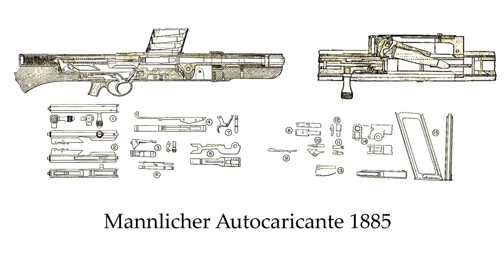Steyr-Mannlicher M1895: il temuto "TA-PUM"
In questo video analizziamo il fucile Steyr Mannlicher M95, l'arma standard dell'esercito austro-ungarico durante la prima guerra mondiale.

Il M95 è un fucile straight-pull a ripetizione, alimentato da un caricatore a cinque colpi dotato delle famose "Clip Mannlicher", anche note come clip en-bloc. È stato prodotto in Austria-Ungheria dal 1895 al 1918 ed è stato utilizzato da tutti i rami delle forze armate austro-ungariche, inclusi l'esercito, la marina e l'aeronautica. Il fucile è stato utilizzato anche da altri paesi, tra cui Bulgaria, Romania e Jugoslavia.

Il M95 era un'arma robusta e affidabile, e fu molto apprezzato dai soldati austro-ungarici. Era anche un'arma potente, che utilizzava la cartuccia 8x50R Mannlicher-Schoenauer.

Il M95 è stato soprannominato "ta-pum" dai soldati italiani durante la prima guerra mondiale. Il nome deriva dal suono caratteristico che il fucile faceva quando veniva sparato.

Contenuti del video:

00:00 Introduzione al fucile Steyr-Mannlicher M95
00:57 Storia del fucile
12:32 Caratteristiche tecniche
17:39 Prova a fuoco
22:38 Conclusione